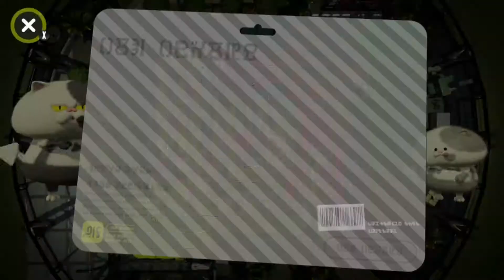Turf War Cleanup | Splatoon 2 Multiplayer {Part 22}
I am still trying to work on my aim before I head back into ranked to try to get A rank. I think I was pretty okay in this session of Splatoon 2. The next set of videos will be the Halloween Splatfest. Enjoy!

Splatoon 2 is a team-based third-person shooter video game developed and published by Nintendo for the Nintendo Switch. It is the sequel to the 2015 Wii U title Splatoon, and is playable by up to eight players in online four-versus-four matches. The game was announced in January 2017, and released worldwide on July 21, 2017.

My channel includes many different videos because I love video games. From multiplayer and competitive games like Rainbow Six: Siege and Overwatch, to story based games like Persona 5, Breath of the Wild, and Final Fantasy.